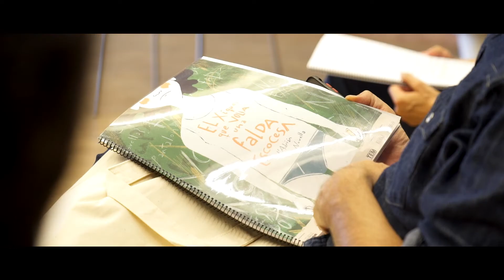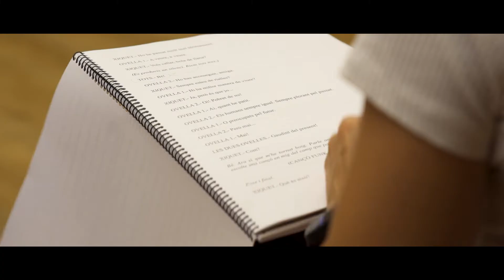MAKING OF EL NIÑO QUE QUERÍA UNA FALDA ESCOCESA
EL NIÑO QUE QUERÍA UNA FALDA ESCOCESA

El autor y director de la obra, junto a los intérpretes, explican y nos muestran de qué trata el espectáculo y cómo se ha llevado a cabo.